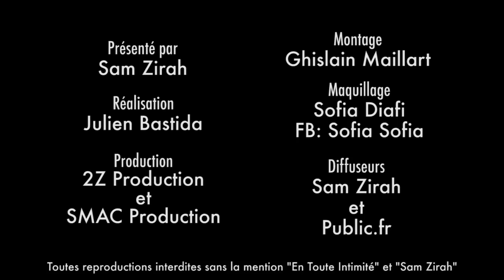Angelina (LPDLA5): Steven ? " Il m'a dit soit on couche ensemble soit tu te casses ! "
Elle balance tout ce que vous ne verrez jamais ! Prétendante cachée de Steven (elle a été coupée au montage) Angelina Gomes raconte en détail pourquoi elle a du faire ses valises et rentrer chez elle en France !

Snap: samzirah

Crédits:
Extrait: (Angelina - Les princes et Les Princesses de L'Amour 5 - W9)
Animateur: Sam Zirah
Production: 2Z Production
Montage: Ghislain Maillart